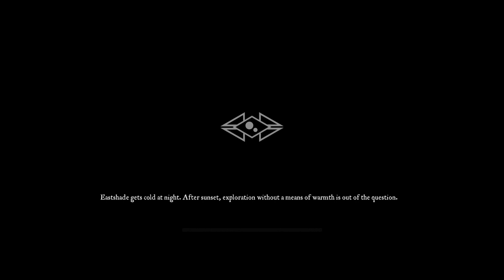Eastshade ⬗ 13/17 ⬖ Walkthrough Gameplay Complete History Longplay No commentary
Gameplay of game Eastshade. no commentary only game.